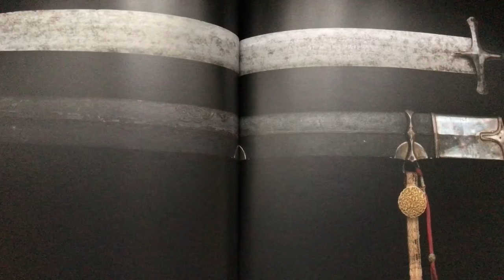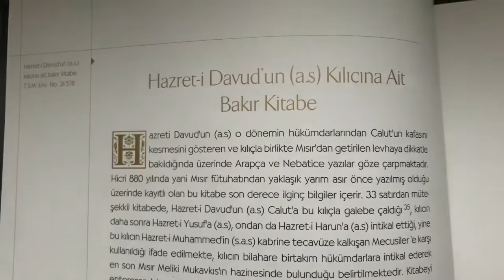TOPKAPI SARAYI'NDAKİ HZ.DAVUD'UN EFSANEVİ KILICI : İstanbul Efsaneleri #37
-Topkapı Sarayı'nda ki Davud Peygamberin kılıcı ve üzerinde ki hiyeroglif yazılar resimler.
Son sahibi kim olacak?